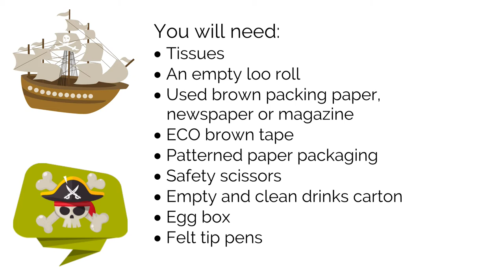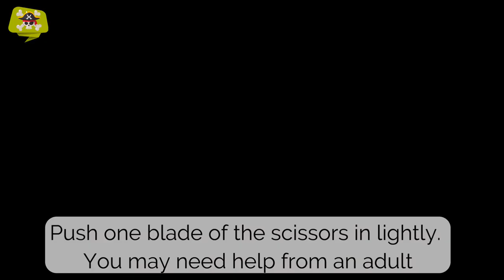How to make a pirate ship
Ship 2 Final V5.mp4